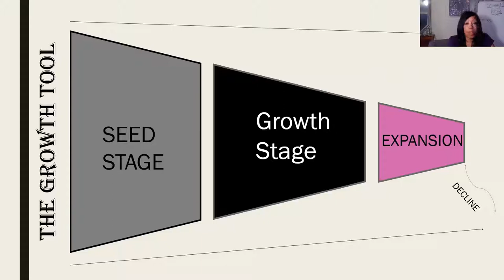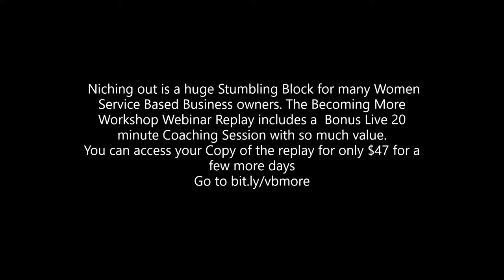Niching Out Bmore bonuc coaching session promo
Ine of the hardest things for women in business to do is Find Clarity and Niche Out!

Get Your Virtual Copy of the Becoming More Workshop for Women in bUsiness. Only $47 until midnight!

As a Transformational Growth Strategist, Business Mentor and Certified Life Coach, I help Women Serviced Based Business Owners, Aspiring Coaches, and Salon Pros grow their business the smarter way and create more time freedom while on their path to financial freedom. An intentional Growth Path.
I LOVEEE BRANDING, the deeper parts, the uniqueness of it.
 Not jsut the websites, logos, and pretty pics, but what really makes up a brand, the part that embodies you, your values, your desire, the things that make you unique.
(YOUR SUPER POWERS)

So, we deep dive in that in my Coaching Programs, Masterminds, and Private Coaching.
Of course, it will be sprinkled over this page as well. alongside my Values: Time Freedom, Financial Freedom, Family, Growth, Education and of course my Faith.
 I teach business building in a unique way, with Abundance Mindset, Thought, and Personal Growth Tools sprinkled all in my business strategies!
.This approach has been amazing for my clients.  They are smashing it by the way.
. After all, our business only truly grows to the measure that we do and our personal life and business truly do intertwine.
So Clad You stopped by.
Let's Build and Grow!